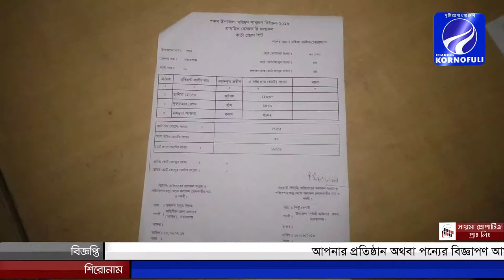নজিরবিহীন নিরাপত্তার মধ্যে দিয়ে সম্পন্ন হয়েছে বন্দর উপজেলা নির্বাচন || Channel Kornofuli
বেসরকারি ফলাফল অনুযায়ী বন্দর উপজেলায় মোট ভোটারের ১৫.১৩ শতাংশ ভোট কাস্ট  হয়েছে।
১০৮৯ জন আইনশৃঙ্খলা বাহিনীর সদস্যদের উপস্থিতিতে নজিরবিহীন নিরাপত্তার মধ্যে দিয়ে মঙ্গলবার (১৮ জুন) সকাল ৯টা থেকে শুরু হয় ভোট গ্রহণ; যা চলে বিকেল ৫টা পর্যন্ত।